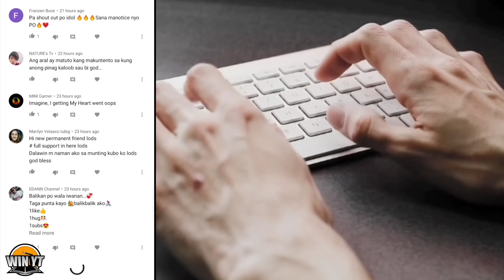10 Pinakamapanganib na Hayop na Nabuhay noong wala pa ang mga Tao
Kapatid sa videong ito pag uusapan natin Ang 10 Pinakamapanganib na hayop noon